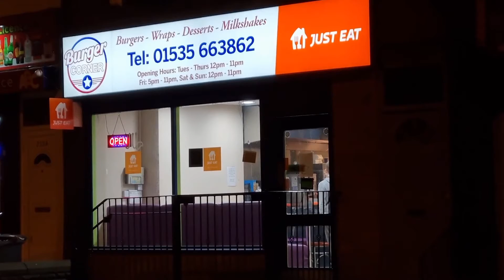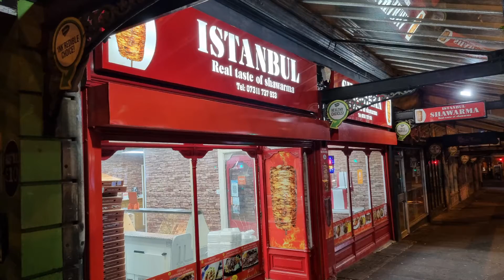Keighley's Takeaways and Restaurants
A collection  of popular Takeaway and restaurants  in Keighley Town centre.  I have focused on the ones prominent mainly in the centre of town. Unfortunately  there were too many too show the whole town. Hope you enjoy this tasty treat of a video.